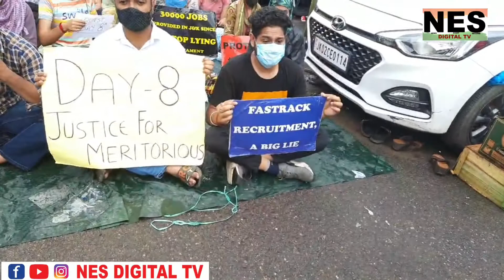FAA selected aspirants पिछले 8 दिन से लगातार प्रदर्शन पर बैठे हैं..